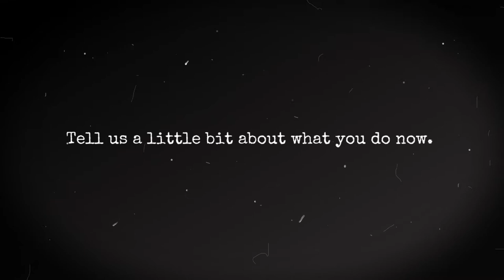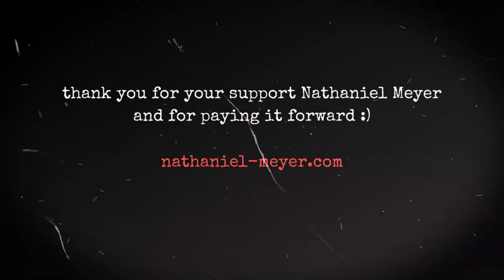The Importance of Being Arty with Nathaniel Meyer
Art education - is it important? What can you do with it? - discussed by artist/art professor Nathaniel Meyer. I hope you find it inspiring!

I am passionate about art and I love the idea of contributing (in my small way) to the future generation of artists - that's YOU!
Love,
Mz A